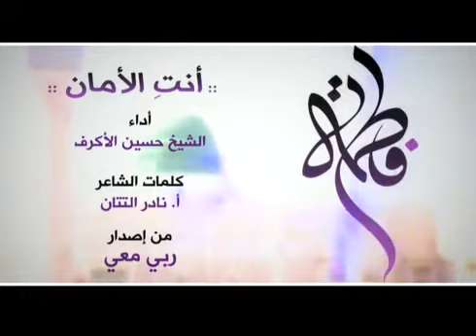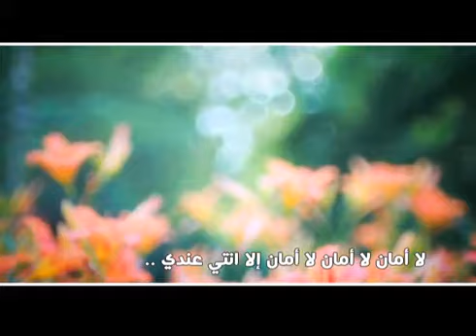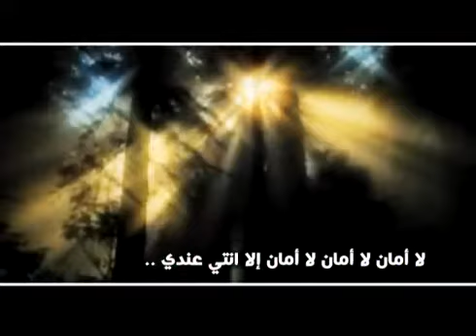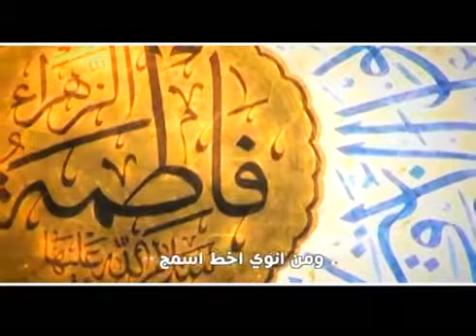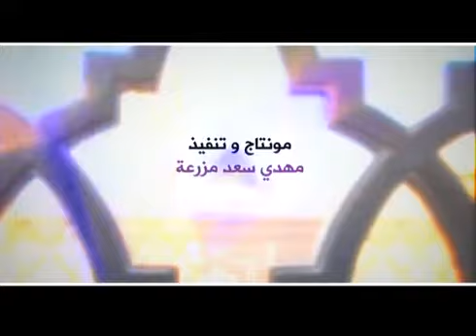أنتِ الامان l الشيخ حسين الأكرف YouTube